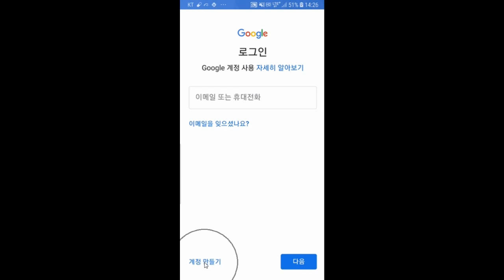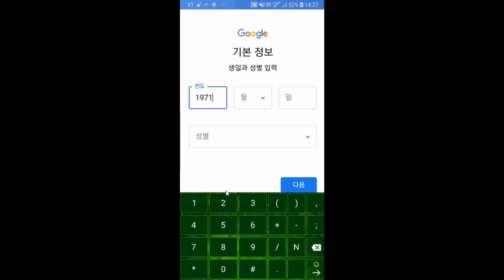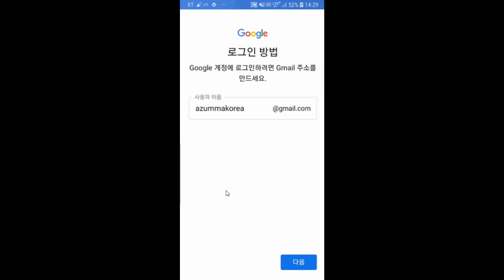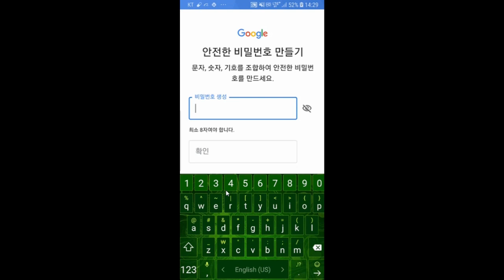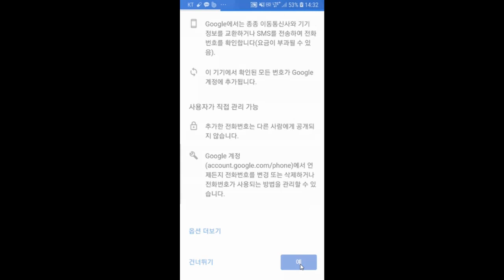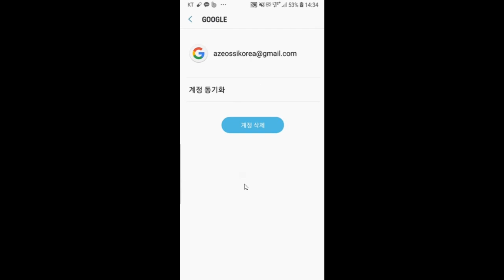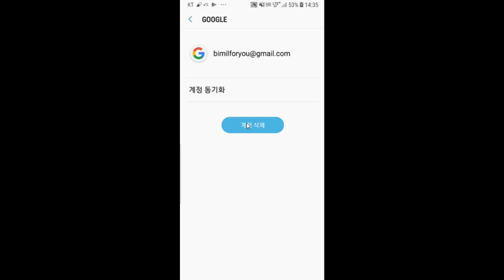구글 지메일 계정 만들기 및 삭제하기 - 어르신들 스마트폰 활용 교육시 꼭 알려드려야할 사항 - 스마트폰 강사 스마트폰활용지도사 이종구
★스마트폰 활용 교육 및 SNS마케팅 교육 문의

SNS소통연구소 이종구 소장 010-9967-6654